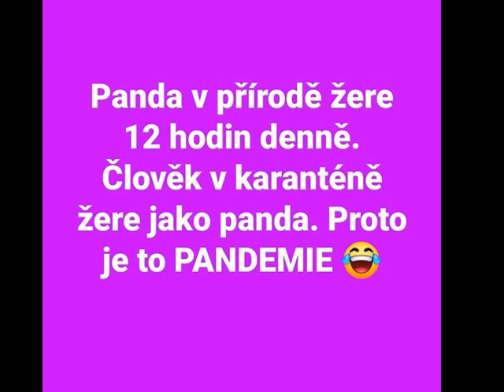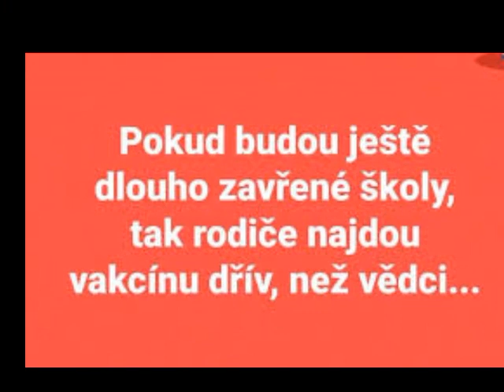Luci Lucie Sedláčková 💓 - Statistika - karanténa (Official Video)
(If you like my videos, I will be glad for your every positive layman and subscription. Thank you very much, Your Lucka 💓)

Můj nový VIDEOKLIP - zpěvačka Luci Lucie Sedláčková - Statistika - karanténa - dne 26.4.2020.

Je statisticky dokázáno,
že vir v televizi bude každé ráno,
i když možná tam nosí roušku,
tak nepomáhají ani trošku.

Karanténa nuda je,
nad virem lid vyhraje,
neklesejme na mysli,
vláda nám to vyčíslí.

Kdo si ráno zprávy pouští,
tak hygiena číhá v houští,
pak statistika předpovídá,
že už se v klidu nenasnídá.

Tak vyřiďte mediální sani,
že záleží to čistě na ní,
když nepustí tragédie větší,
tak bude mít sledovanost menší.

(It is statistically proven
that the virus will be on TV every morning,
although he may be wearing a veil there,
so they don't help at all.

Quarantine is boring,
the people will win over the virus,
let's not fall in mind
the government will figure it out for us.

Who gets the news in the morning,
so hygiene lurks in the thicket,
then statistics predict
that he no longer has breakfast in peace.

So do a media sled,
that it depends purely on her,
when he does not let go of major tragedies,
so it will have less viewership.